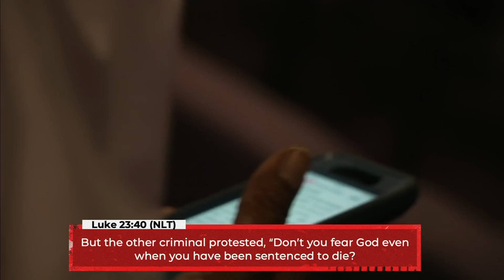Bishop Kim W. Brown | How Do You Know It's Real? | Luke 23: 39-43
Welcome to The Mount! We are so excited that you are tuning in with us. On behalf of Bishop Kim and Elder Valerie Brown, we welcome you to The Mount Online Experience! We are located in Chesapeake, VA at 215 Las Gaviotas Blvd. If you are ever in the Hampton Roads area, we would love for you to visit us.